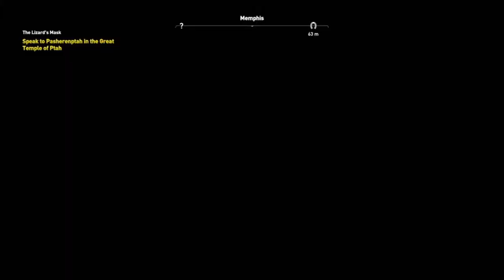Assassin's Creed Origins Blood in the Water Side Quest | Gameplay / Let’s Play | Part 31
Blood in the Water is a side quest in Assassin's Creed: Origins where we learn of 2 people chumming the waters for crocodile.  During our investigation, we learn they are working for the Lizard.
We earn 1500 XP

Assassin's Creed: Origins is set in Ancient Egypt during the Ptolemaic period and recounts the secret fictional history of real-world events. The story explores the origins of the centuries-long conflict between the Brotherhood of Assassins, who fight for peace by promoting liberty, and a secret cabal—forerunners to the Templar Order—who desire peace through the forceful imposition of order.
Size does matter in these chairs.